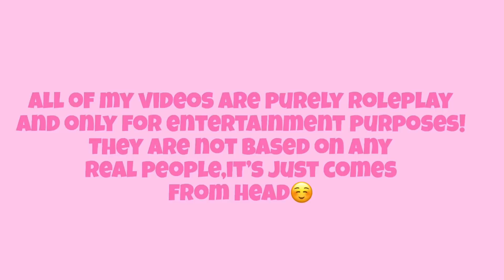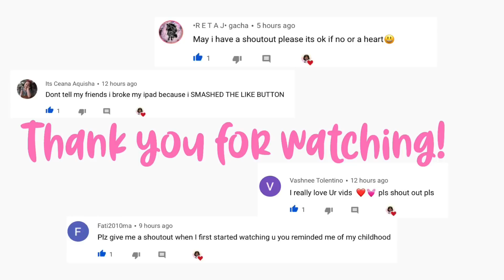Sporty Teen Morning Routine | Toca life world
Stay lost-Joe hertz
Bubble bath by The green orbs